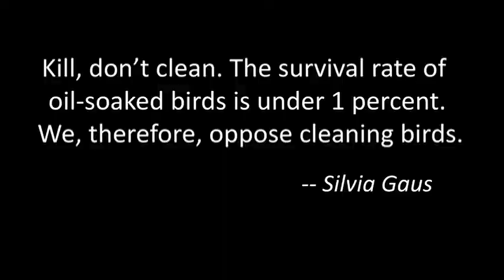Dyan deNapoli The great penguin rescue